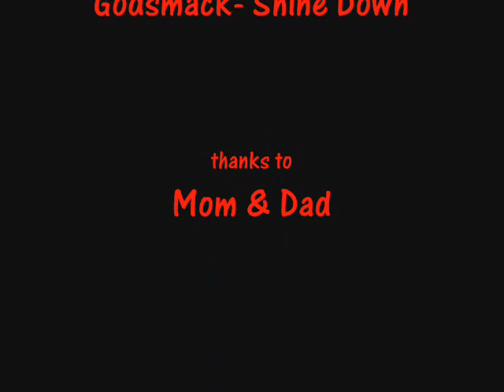mtb dirt jump from israel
a dirt session in my backyard